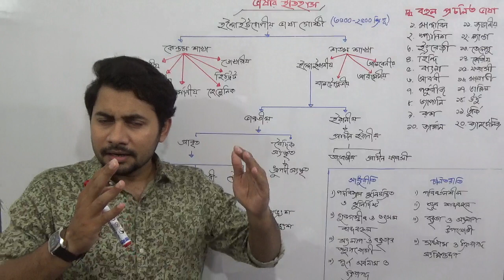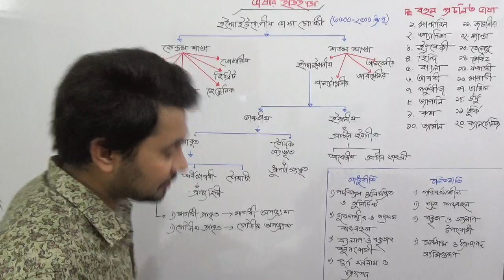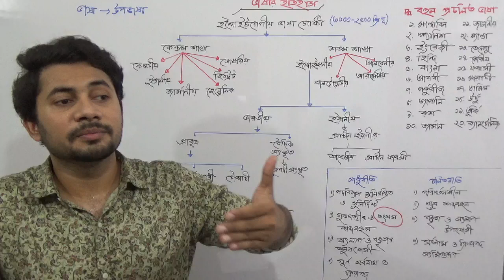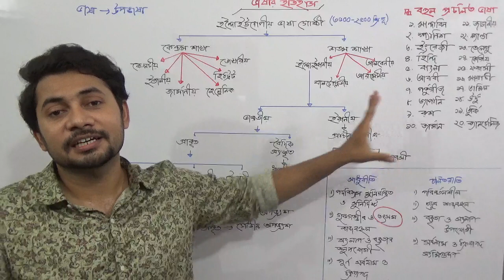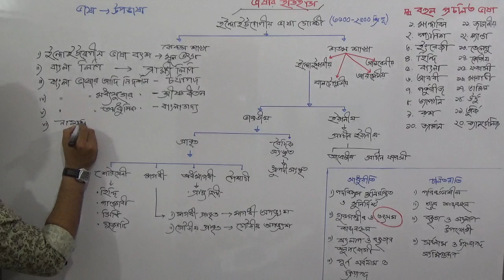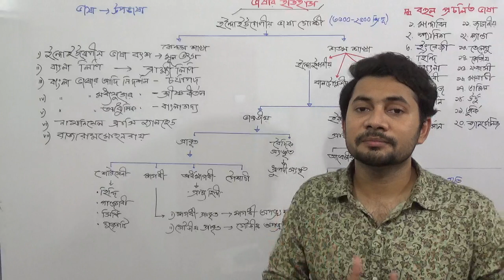০১.বাংলা ভাষার ইতিহাস | বাংলা ২য় পত্র | ভাষারীতি | SSC Bangla 2nd Paper | Fahad Sir